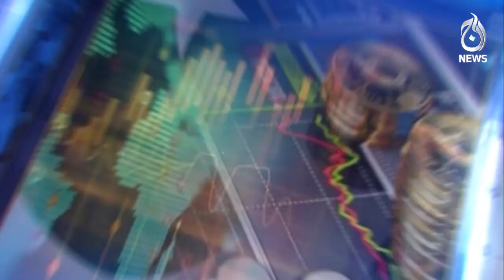Parties do not take decisions for sovereignty of Pakistan to save their politics | Aaj Markets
Host:
-Anwar Kashif Mumtaz

Aaj TV Official:
shorturl.at/iBDNX